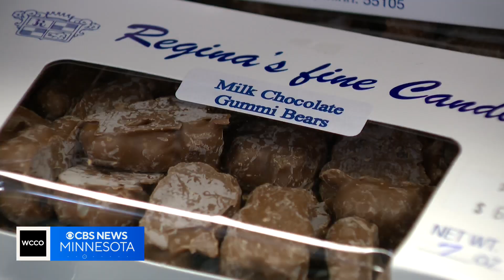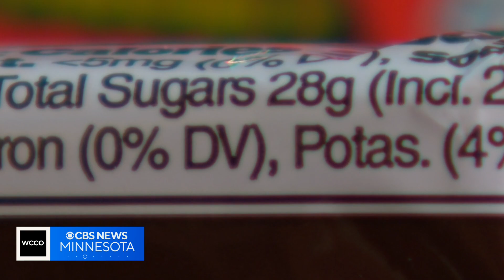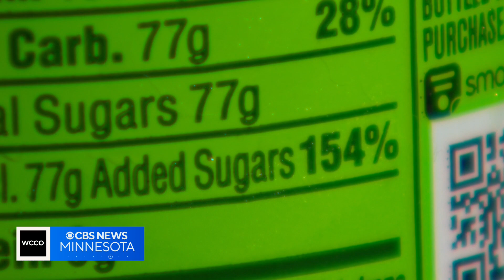How much sugar is recommended on a daily basis?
If you've had one too many pieces of candy tonight, you're not alone. The American Heart Association says, on average, we eat more than 2-3 times the recommended amount of sugar each day. So how much sugar should we be consuming? Good Question. Kirsten Mitchell found some tips for cutting back.